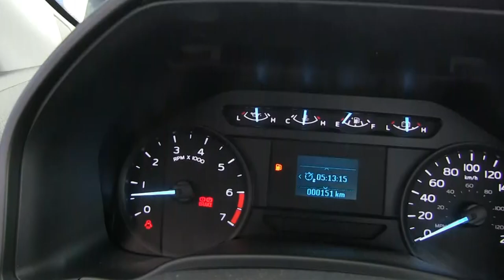Ford / F-350 / 2017-ed89111